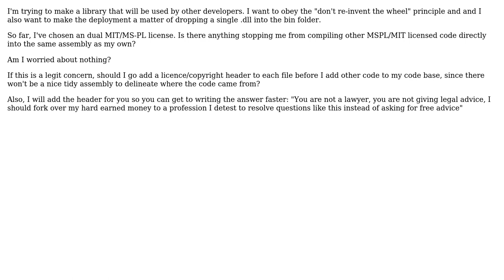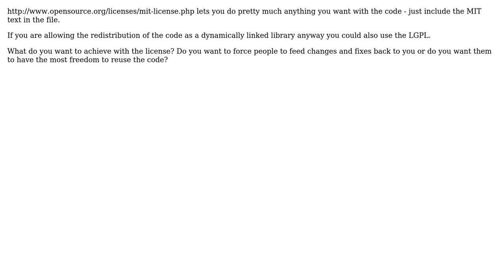What open source licenses allow for combining code that compiles into a single assembly?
Software Engineering: What open source licenses allow for combining code that compiles into a single assembly?

With thanks & praise to God, and with thanks to the many people who have made this project possible! | Content (except music & images) licensed under CC BY-SA | Music | Images & others | With thanks to user MatthewMartin user Martin Beckett and the Stack Exchange Network Trademarks are property of their respective owners. You are responsible for your own actions.